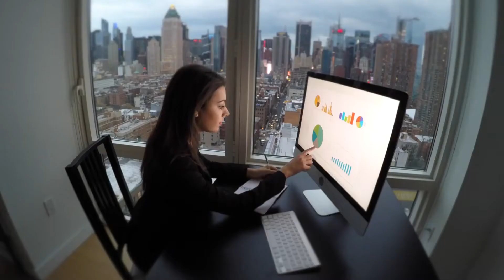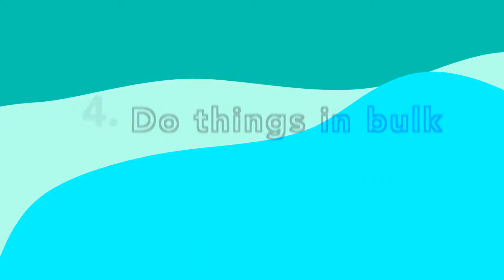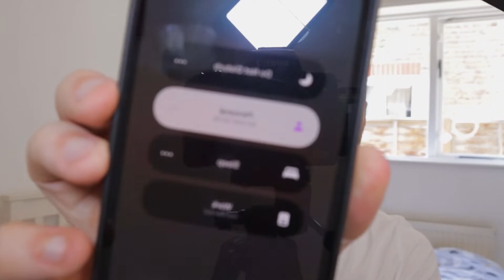9 Productivity Hacks That Actually Work (And That I Use) ⚡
👉 Stop Waiting, Start Investing - the book to get you started with investing

In this video I go through 9 productivity hacks that I use personally and that actually work (in my opinion.

This is a bit of a different video though usual and I've also got a completely new setup (new camera, mic, lighting) so any feedback is appreciated!

The tips range from finance to side hustling to general lifestyle hacks. Use the chapters below to jump to certain parts of the video.

Watch the video for the full details!

⏳ Timestamps:
0:00 - Intro
0:46 - 1. Automation
1:20 - 2x Speed
1:48 - 3. Compound Effect
2:24 - 4. Bulk
3:19 - 5. Do It Now
3:59 - 6. DND
5:20 - 7. Notion
5:53 - 8. Breaks
6:27 - 9. Clean Desk
7:05 - Outro

I'm Ryan, a 25 year old living and working in London.📍

Making Money Simple was established in 2019 and is a Financial Education platform. The main aim is to spread Financial Education in an easy to understand and jargon-free way. The main purpose is to get people investing to help them achieve financial freedom. 💷